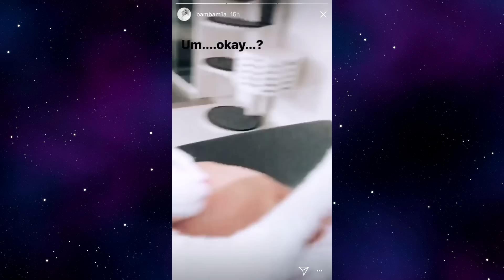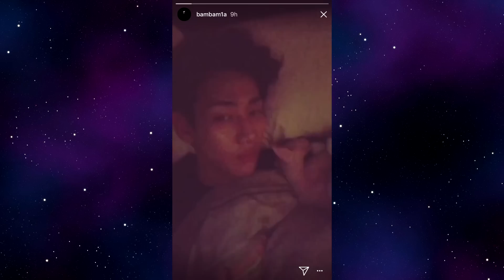Got7 With Animals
After recently re-watching Got7's Tourlog episode at the zoo in Australia, I knew I needed to make a video of them interacting with animals because it's THE CUTEST. Also I've thought of even more clips I could use in another video like this (including several I had to cut, bc this video is super long already) so let me know if you'd like to see another video of Got7 being cute with animals, because I can definitely make that happen!

~~~| FAQ |~~~

INTRO MUSIC? Got7- Teenager
EDITING SOFTWARE? Vegas Movie Studio
WHO ARE MY ULTS / BIAS GROUPS? I mean, I could just tell you, but I DID take the time to make a whole video about it, so I'd rather just give you this link lol (plus it's also on my profile):